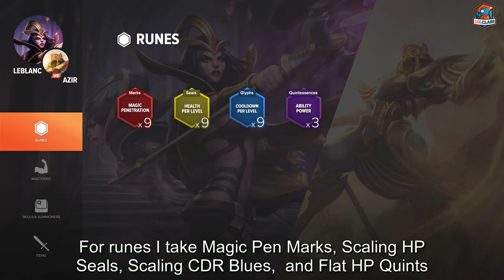LeBlanc vs Azir lane guide by Team Liquid Fenix | League of Legends